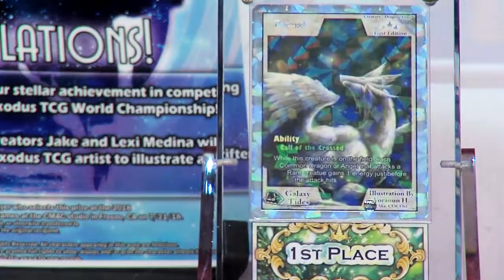Exodus TCG Worlds 2018 Round 3 Game 1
The final Round and Featured Match of Day 1 at Worlds 2018! Dave S. and Russell M. go head-to-head with their similar "Angel Beatdown" deck builds. Who will emerge victorious in this Round?

*This is the full, uncut footage of Round 3, Game 1 on Day 1.